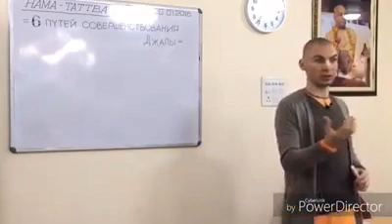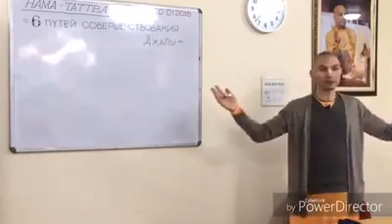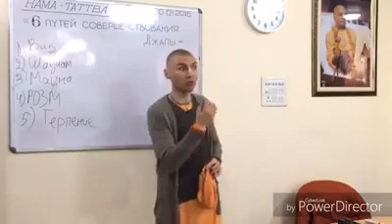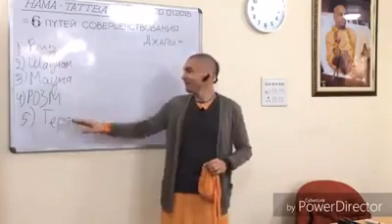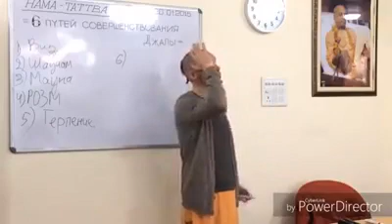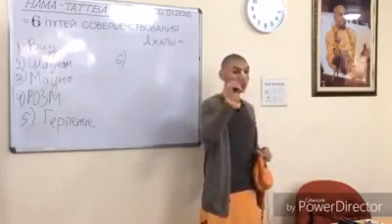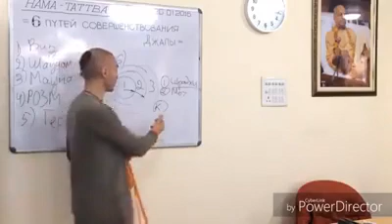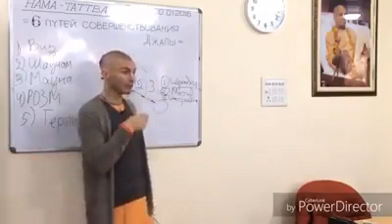ЕМ Махаван прабху | Нама Таттва - истина о Святом Имени (часть 30)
Сладчайший нектар с уст преданного Господа Кришны, Махавана прабху. Это сокровенное повествование  "Чистое воспевание через личную реформу"
Изложено на основе семинара ЕМ Равиндры прабху